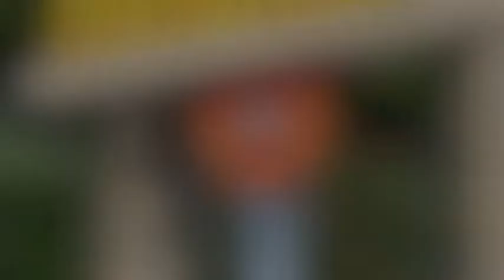Balai BRISCOLINA C431 FR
Balai manche réglable Briscolina : la plus grande amplitude de balayage, légère et résistante avec manche ergonomique. nettoyage plus facile.